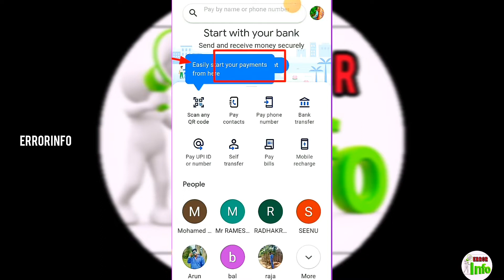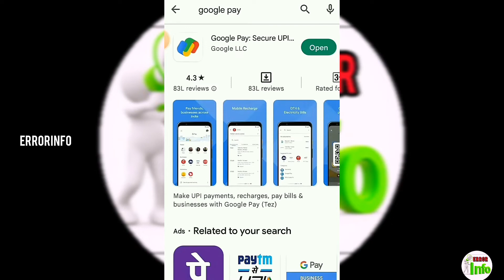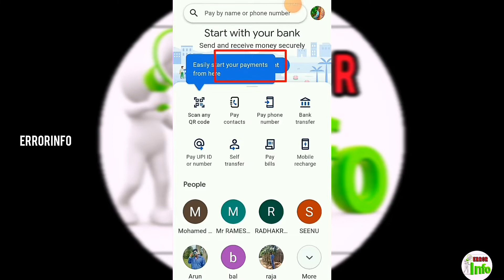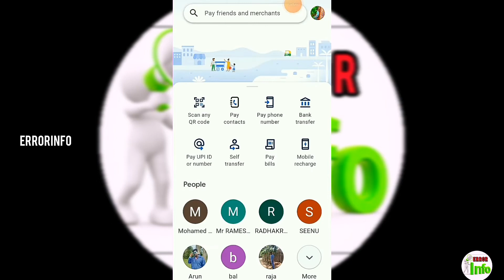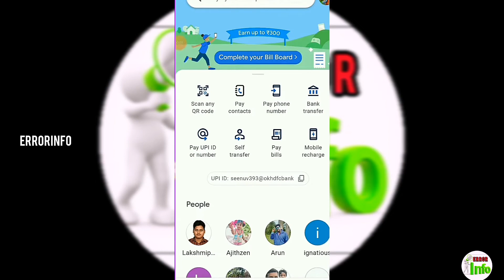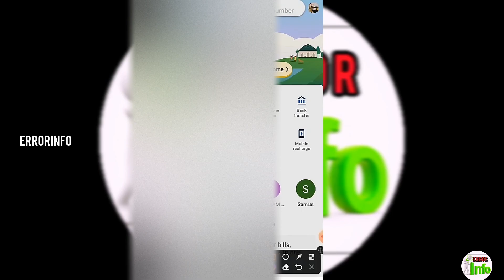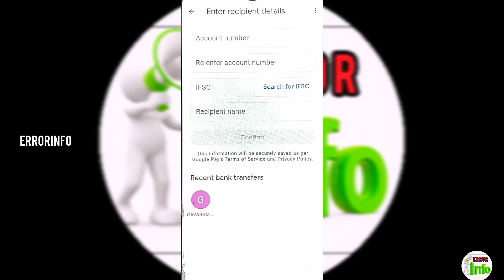How to Open Google pay 2023 | How to use Google pay Kaise kare | money transfer on Google pay Tamil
keep supporting